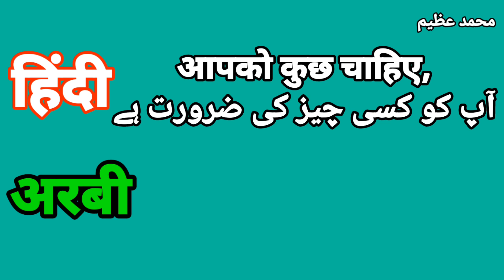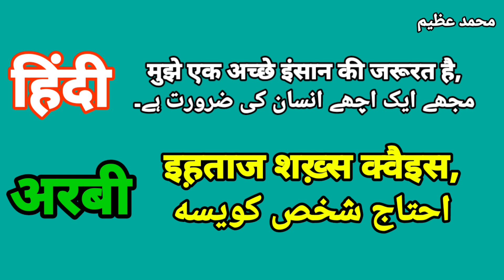काम के लिए बोलने वाले 20 अरबी जुमले | Arbi Bolna Sikhe | Learning Arabic Language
अस्सलाम वालेकुम दोस्तों इस वीडियो में मैंने बताया है  रोज़ बोलने वाले 20 अरबी जुमले बहुत ही आसान है आप ज़रूर सीख जाएंगे

learn quranic arabic in Urdu,
saudia arbia arabic language learning,
how to learn arabic in 1 minute,
spoken arabic learning videos,
saudi arabia arabic language learning,
arabic basic to advance,
best arabic language course,
learning arabic for beginners in english,
how to read arabic fluently,
how to learn arabic grammar easy way,
learn arabic for indian,
how to learn arabic alphabet fast,
best way to learn arabic,
How to learn Arabic from Hindi?
How can I learn to speak Arabic?
How do you say thanks in Islam?
Aasan Arabi,
Asan arbi,
arbi kaise sikhe,arbi sikhe,
arabi bolna sikhen,arbi bhasha,
hindi se arabi bolna sikhe,
arabi bhasha,
arbi bolna sikhen,arbi bolna sikha,
arbi,
arabi bhasha kaise sikhe,
arabi kaise sikhe,arbi bolna sikhna hai
What countries are Arabs?
Arabi Shabd,
Arabi Jumle,
 Arbi jumle,
Thakne ki arbi,
Saudi Ki Arbi,
Kuwait Ki Arbi,
Oman Ki Arbi,
Qatar Ki Arbi,
Dubai Ki Arbi,
Arbi Kaise Bole,
Arbi,
Arabic,
Arabi ,
Arabic Learning,
Hindi To Arabic Language Learning
Learning Arabic
Hindi Se Arbi Bolna Sikhe
Hindi Se Arbi Bolna Kaise Sikhe
Arbi Me Kaise Bolen,

Arabi Me Baat Kaise Karen
Arbi Me Kaise Baat Karen
Arabi Kaise Bole
Arbi Bhasa
Arbi kaise bole
Arbi kaise sikhe
Kaise Sikhe Arabi
Arbi Shabd
arabic phrases in short
arabic words in urdu
arabic word in hindi
speak arabic with Azim Arbic Knowledge
how to speak arabic
arabic alfaz urdu main
arabi ke lafz urdu main
arabic alfaz hindi main

Facebook: Azim Arbic Knowledge

मुझे अरबी सीखना है कैसे सीखें?
अरबी कैसे पढ़ी जाती है?
अरबी सीखने का सबसे आसान तरीका क्या है?
अरबी सीखने में कितना समय लगता है?
अरबी भाषा कैसे सीखी जा सकती है?
आप कैसे हो अरबी में?
अरबी में नमस्ते कैसे बोलते हैं?
अरबी में पानी को क्या बोला जाता है?
सऊदी अरब की भाषा कैसे बोली जाती है?
सऊदी अरब कौन सी अरबी बोलता है?
सऊदी अरब में हिंदुओं की जनसंख्या कितनी है?
सऊदी अरब का धर्म क्या है?